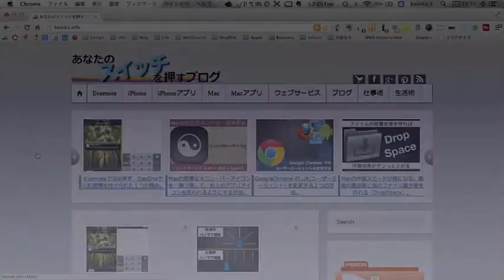BetterTouchToolを使って連続したアクションをワンタッチで行う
BetterTouchToolの意外と知られていない活用術です。

それは、ワンタッチで連続したアクションを全自動で行う方法。

これを知っておくと、今後様々な作業を効率化するのに役立ちます。